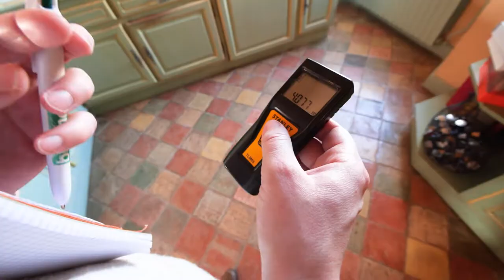Experts Fonciers Agricoles et Immobiliers indépendants à Paris et France: DE LA RAITRIE AUGUSTA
Le cabinet De La Raitrie Augusta intervient pour toutes missions d’expertises foncières, agricoles ou immobilières tant dans le cadre amiable, judiciaire ou d'un arbitrage à Paris et sur tout le territoire français.
Nous pouvons réaliser l’expertise de tous types de biens immobiliers et fonciers. Nous proposons aux particuliers, notaires, avocats, magistrats, banques, groupements, entreprises et institutions publiques les prestations suivantes :

Estimation immobilière
Détermination des valeurs vénales et locatives d’immeubles urbains et ruraux
Expertise des habitations
Expertise des propriétés agricoles
Évaluation de parts de société (GFA, SCEA, EARL, SCI)
Conclusion de baux ruraux et commerciaux
Rédaction des états de lieux
Chacune de nos interventions est conclue par la rédaction d’un rapport circonstancié.

 Nous pouvons assurer une grande diversité de missions d’expertise, que ce soit en milieux urbains ou ruraux